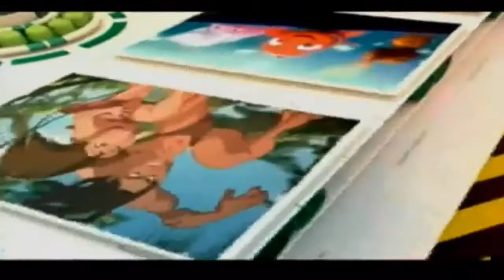Comienzo de la pelicula de plotagon 2 en disney junior